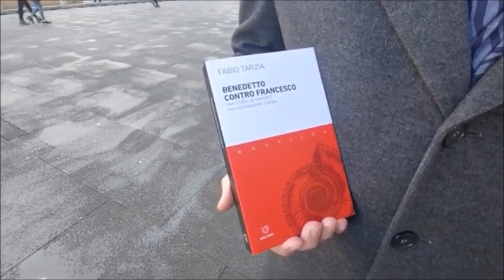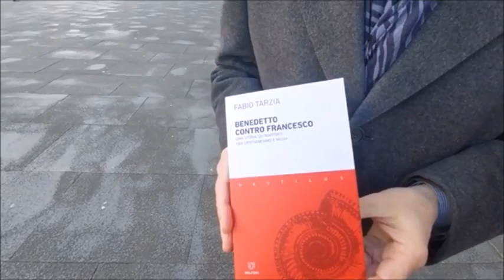"Benedetto contro Francesco. Una storia dei rapporti tra cristianesimo e media" di Fabio Tarzia